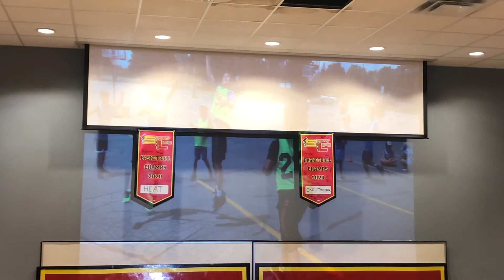Week 3 Basketball - Banner Raising Ceremony